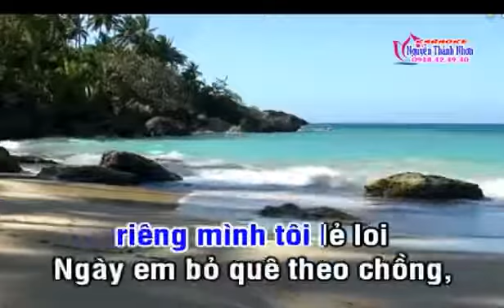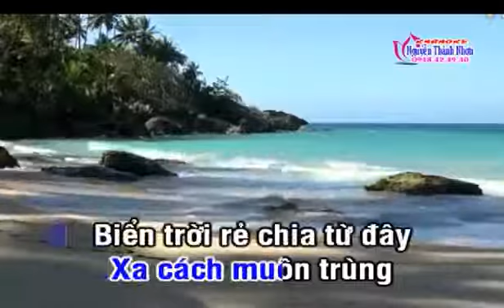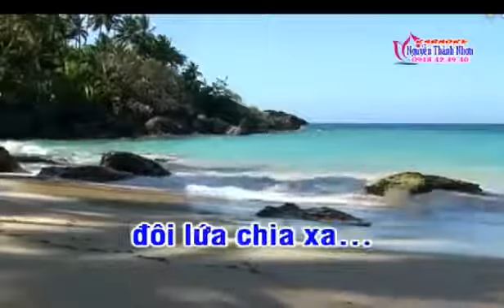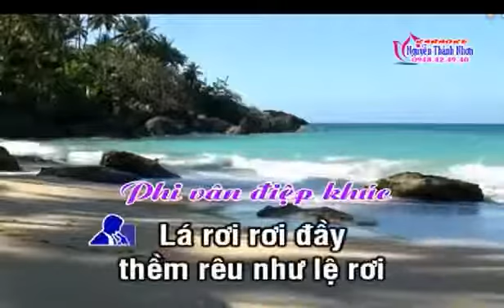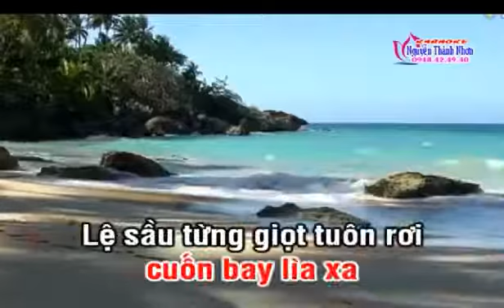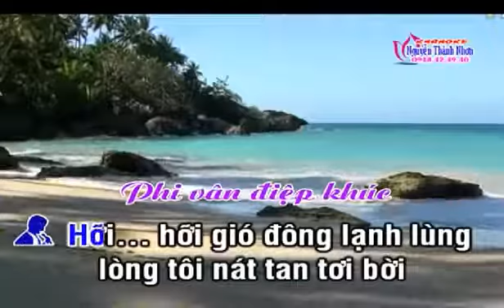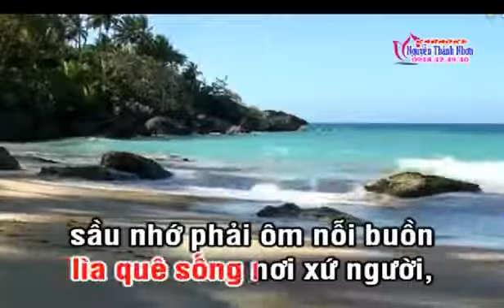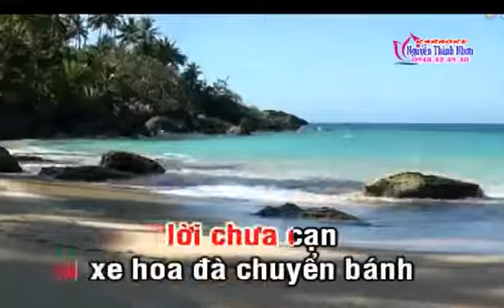KARAOKE TanCo LAY CHONG XU LA NGAN CHAU SONGCA